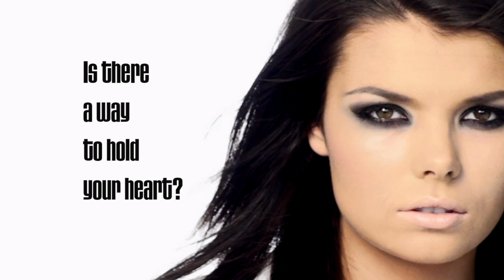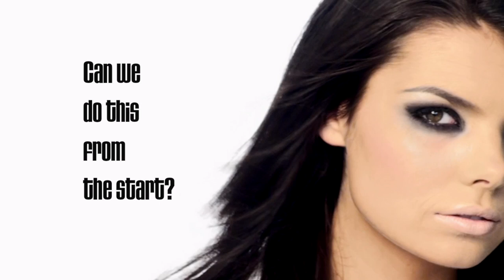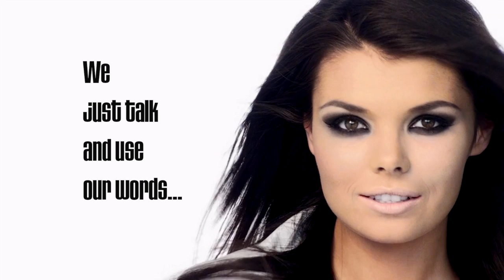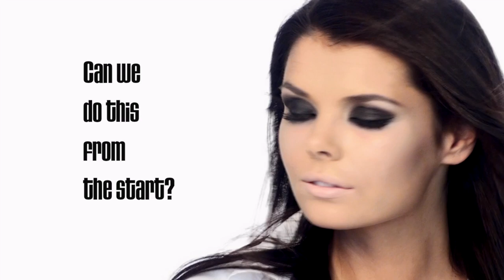Password - Robot Raven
Tell me the password that opens up your heart.